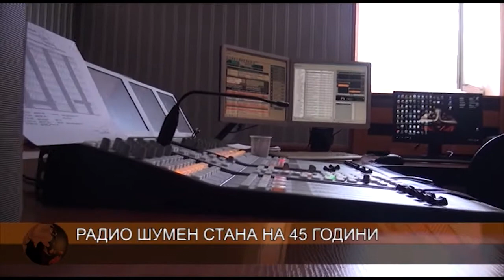Радио Шумен стана на 45 години